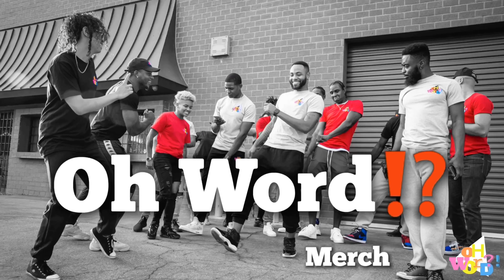“Gigolos Marathon” (Episode 1 & 2) | CAREY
These gigolos are in it for the money but get paid to do tasks normally done in a relationship. Think of it as the McDonald's of relationship experiences where your happy meals are a crappy conversation and the toy in the box is really just a bit of non committal cuddling.

Do you think they are underpaid? Tell us your rates below!